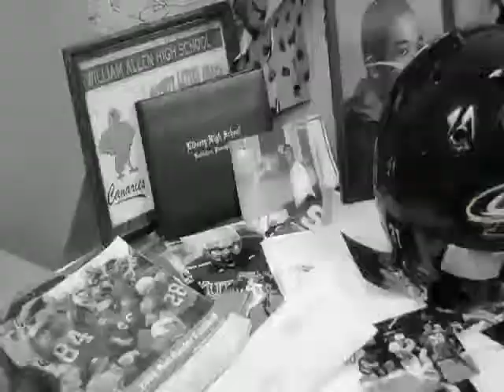Daze Dysh -Wicked Thoughts- Official Video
VIDEO SHOT AND EDITED BY J MARQUESZ '